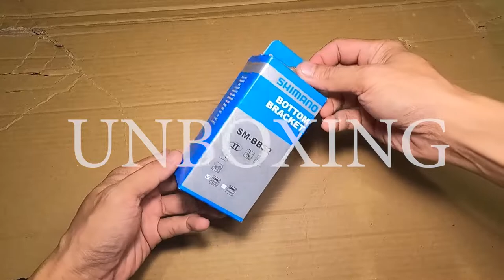Unboxing SHIMANO Threaded Bottom Bracket 68/73 mm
price: 750.00

Address: Sandico St, Abangan Sur, Marilao, Bulacan